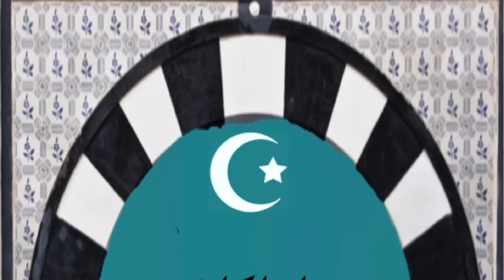☆how to ブリーチ １回で 髪質改善 カラー でツヤツヤ ハイトーン に変身させる hair color 裏技公開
HAIYAMAKASHI
LINE@：＠haiyamakashi